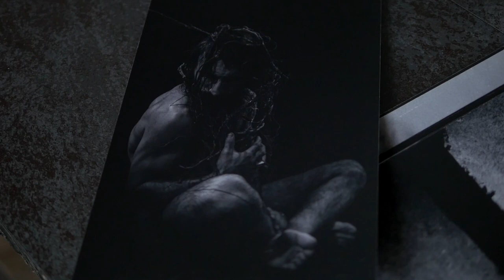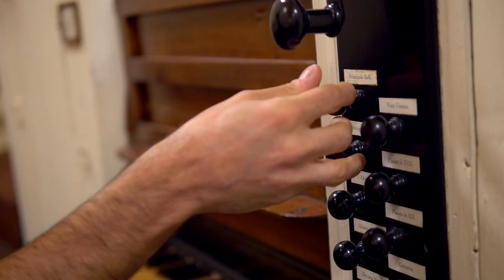Vidéo Nose x Filippo Sorcinelli